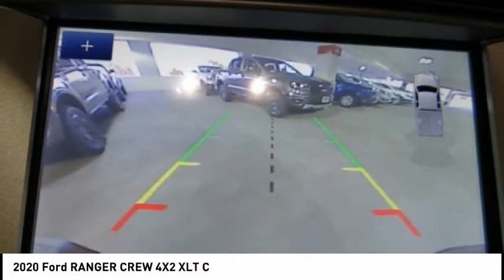2020 Ford RANGER CREW 4X2 North Hollywood,Los Angeles,San Fernando Valley,Glendale,Burbank G00495T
2020 Ford RANGER CREW 4X2 XLT C

5500 Lankershim Blvd.

SUNRISE FORD NORTH HOLLYWOOD, PROUDLY SERVING NORTH HOLLYWOOD, LOS ANGELES, SAN FERNANDO VALLEY, GLENDALE, BURBANK, AND SURROUNDING CALIFORNIA LOCATIONS THIS LIGHTNING BLUE 2020 Ford IS EQUIPPED WITH A 4 Cylinder Engine, AUTOMATIC TRANSMISSION, AND RECEIVES AN ESTIMATED . NORTH HOLLYWOOD CALIFORNIA 91601. Lightning Blue 2020 Ford Ranger XLT RWD Automatic EcoBoost 2.3L I4 GTDi DOHC Turbocharged VCT 21/26 City/Highway MPG